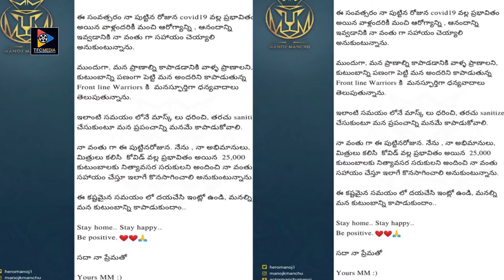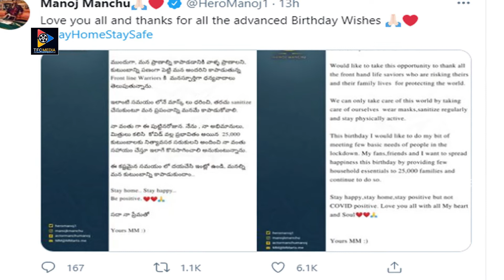Great Gesture From Manchu Monoj On His Birthday | Telugu Full Screen